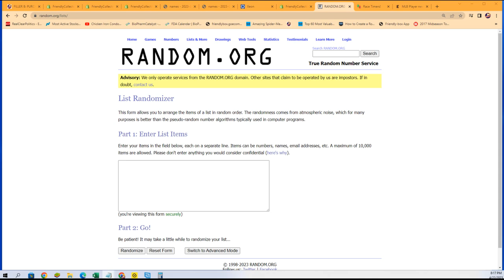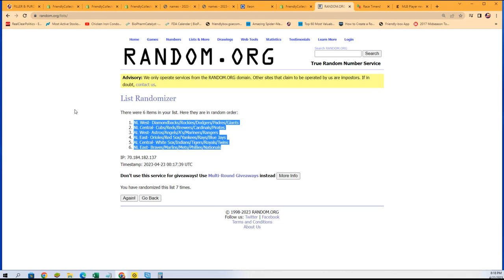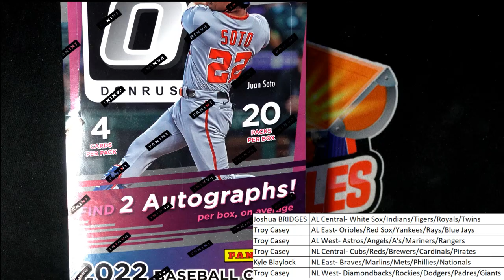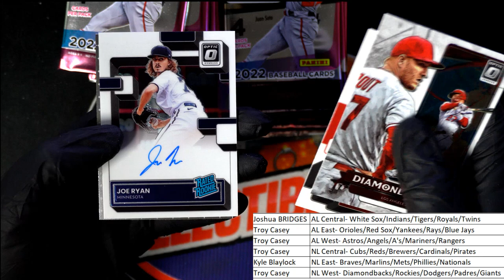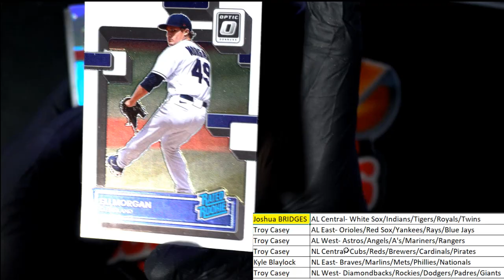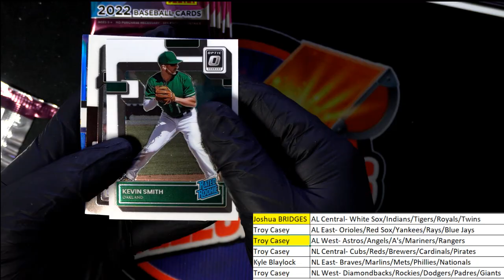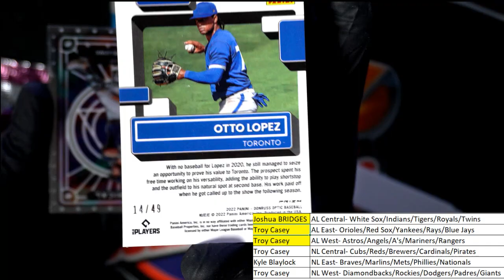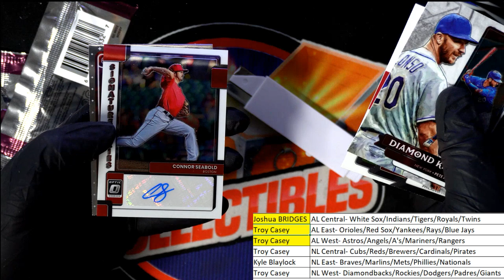2022 PANINI DONRUSS OPTIC BASEBALL HOBBY BOX ID 22MLBOPTIC229